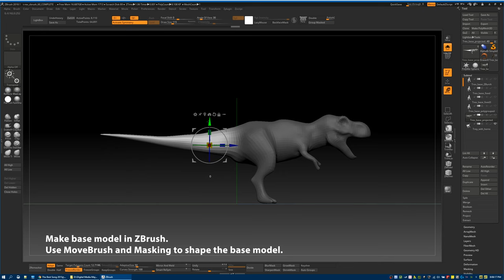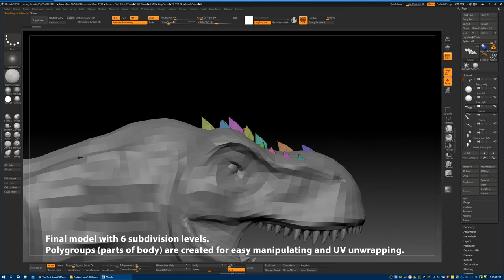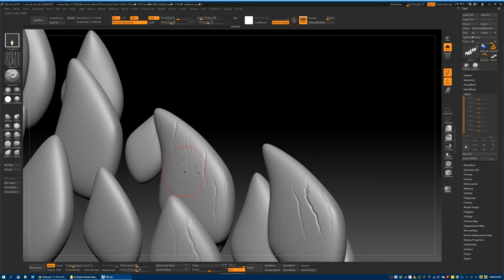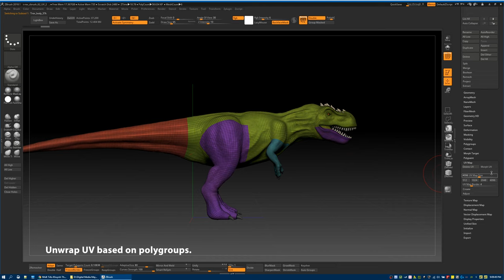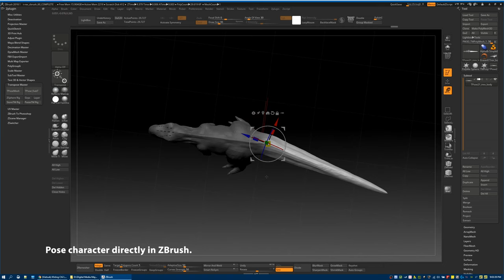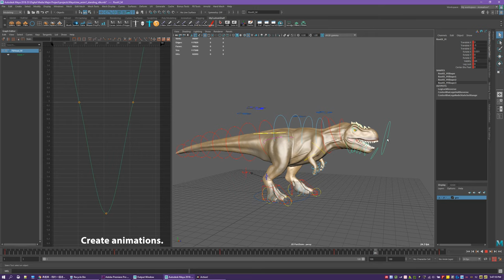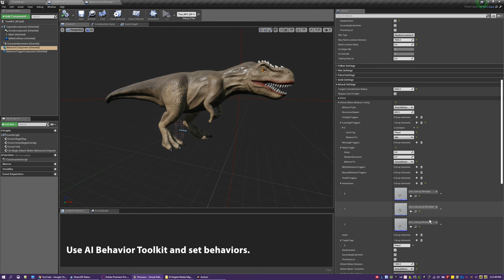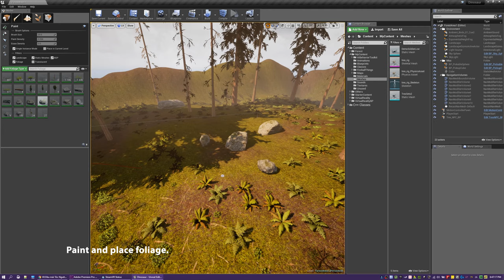Fighting Dinosaur: Progress & Game Demo Showreel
A Virtual Reality game demo lets players try a thrilling experience: fighting against a huge dinosaur in an open-space area. I did the whole process from creature design, rigging, animation to building the game with Unreal Engine.